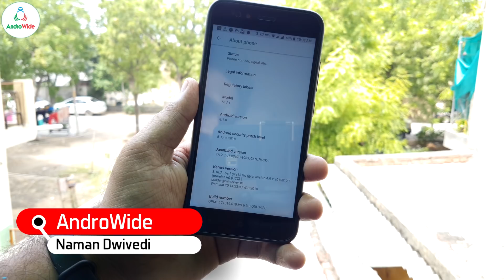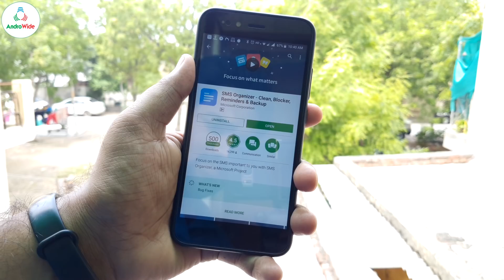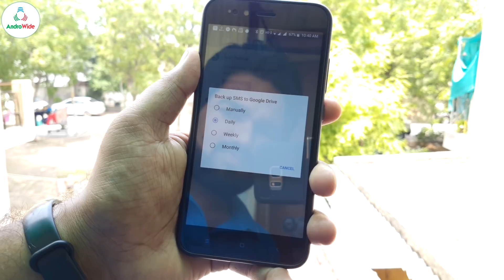All SMS Deleted After Oreo 8.1 Update on Mi A1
so guys, yesterday we got an update on our mi a1 which was oreo 8.1 stable update with June security patch, but after updating this many users are reporting that their all SMSs have been deleted, so here in this video i'll provide some kind of solution for this sms delete bug in oreo 8.1 on mi a1,